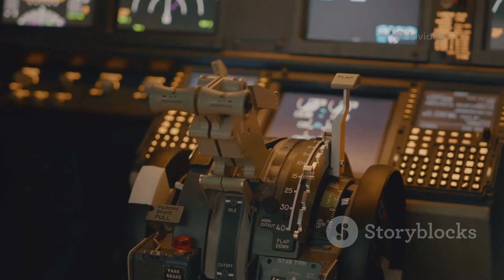$91 Million Jet, 100 Orders in a Day – COMAC Shakes Up Boeing and Airbus at the Paris Air Show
China’s COMAC has sent shockwaves through the global aviation industry after securing 100 new orders for its $91 million C919 jet in just one day at the Paris Air Show. The deal marks a major milestone for China’s homegrown aerospace ambitions, directly challenging giants Boeing and Airbus on their own turf. The C919, designed for fuel efficiency and advanced performance, has drawn attention for its competitive pricing and growing international interest. Analysts say this surge of orders showcases confidence in China’s aviation technology and signals a new phase of global competition. Western manufacturers are now watching closely as COMAC expands its footprint beyond Asia. The success of the C919 not only boosts China’s aviation sector but also highlights Beijing’s broader strategy to achieve self-reliance in high-tech industries. The message is clear — China is no longer following the leaders; it’s joining them at the top.